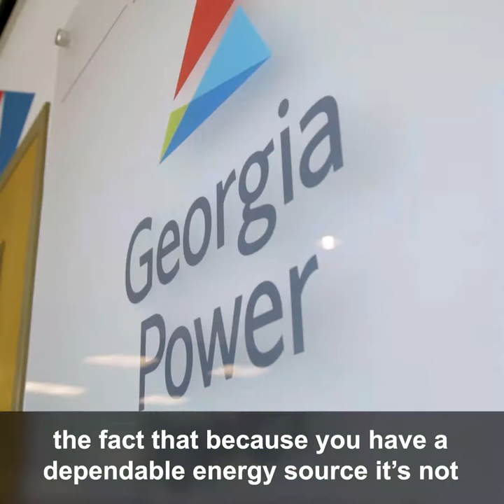Georgia Power is "Looking Long Term" - WSB Radio, Scott Slade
Scott Slade from WSB-Radio covers how Georgia Power's dependable energy sources aren't prone to wild swings in the energy market. Learn more.